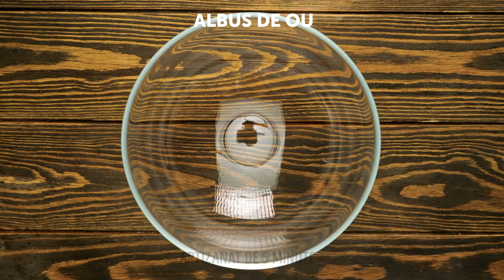🌈 REȚETE DELICIOASE ȘI IDEI DE DECORAT DESERTURILE, ÎN CULORILE CURCUBEULUI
🌈 Atenție, pasionați de deserturi și de gătit! 🍰✨ Sunteți gata de o porție de aventuri culinare colorate și pline de bucurie? Atunci sunteți în locul potrivit, pentru că avem ceva bun pentru voi! 🌈✨
Ți-am pregătit o serie încăntătoare de rețete apetisante, care îți vor satisface pofta de dulce. De la brioșe delicioase decorate cu cremă de unt, la fursecuri care te vor transporta pe un tărâm magic, colecția noastră de rețete apetisante va fi pe placul tuturor.
Rămâi alături de noi, pentru a descoperi și alte clipuri video și tutoriale cu metode de a decora deserturile în culorile curcubeului și rețete și mai apetisante, care îți vor încânta papilele gustative.
Nu uita să te abonezi la canalul nostru și să apeși pe clopoțelul pentru notificări, pentru a nu rata niciunul dintre clipurile noastre delicioase!

MARCAJE TEMPORALE:
00:01 – Rețete delicioase, cu banane
01:00 – Rețetă cu brânză, în culorile curcubeului
01:22 – Modalități geniale de a decora deserturile
01:46 – Idei ingenioase de decorațiuni culinare